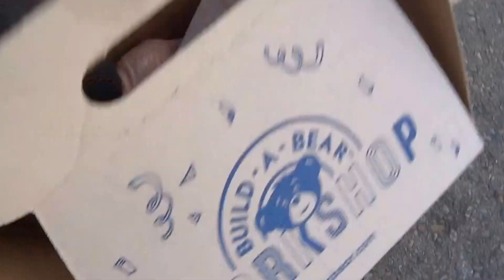Angel New Friend Margaret SOTS SF July 17, 2017